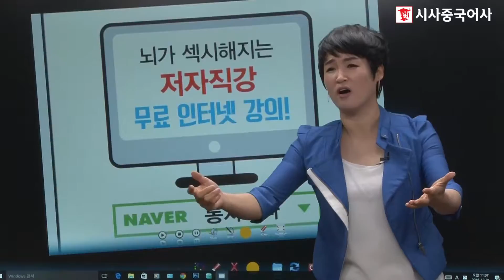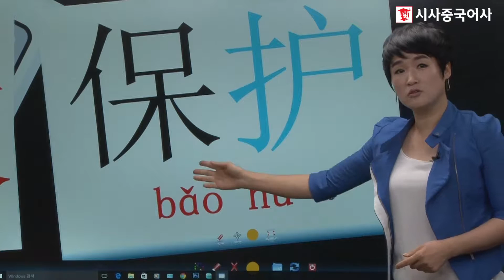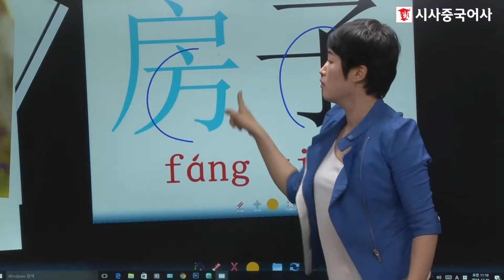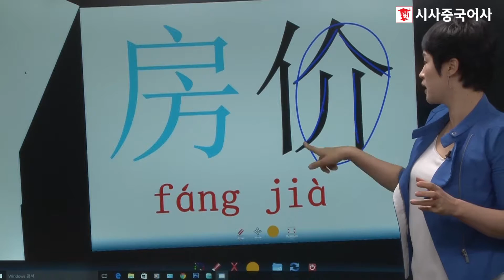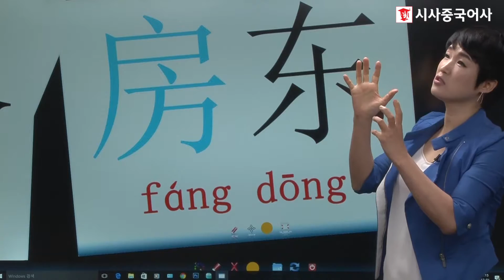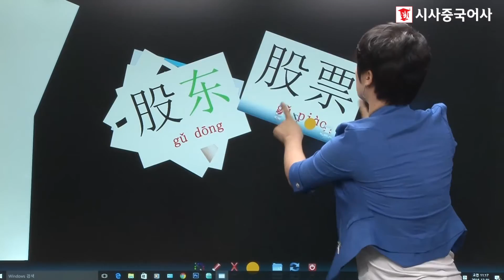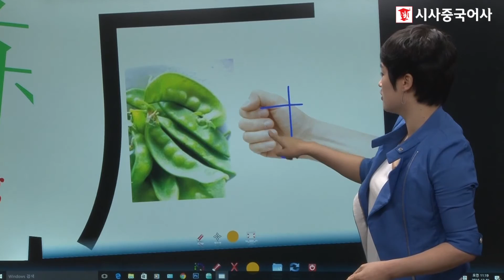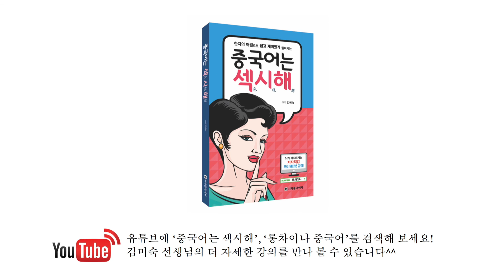김미숙 선생님의 '중국어는 섹시해' - 12강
★ 교재의 '집 호 : 55~56p'를 참고하세요. ★

꼬리에 꼬리를 무는 이미지 기억 연상법으로
중국어 단어를 쉽게 머릿속에 쏙쏙!

저자의 개성이 가득한 김미숙 선생님의
뇌가 섹시해지는 무료 인터넷 강의로 재미있게 중국어를 익혀보세요!